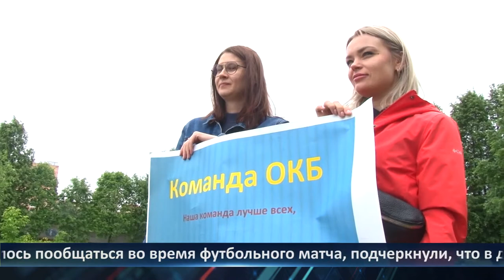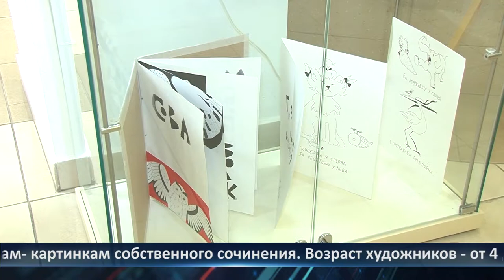День города - новости Рязани 01.06.2021